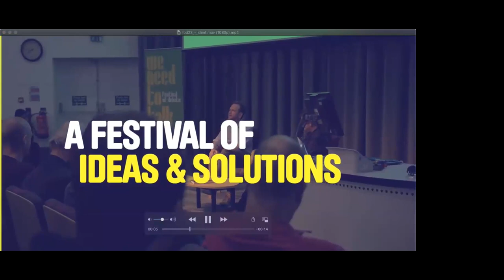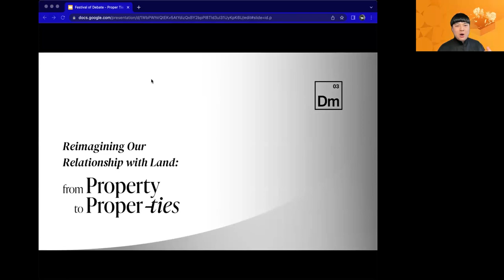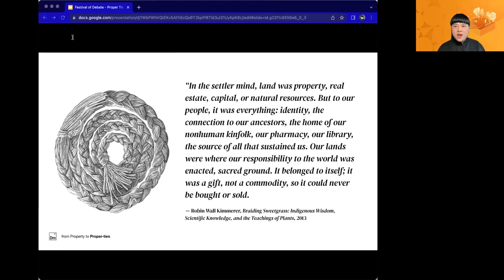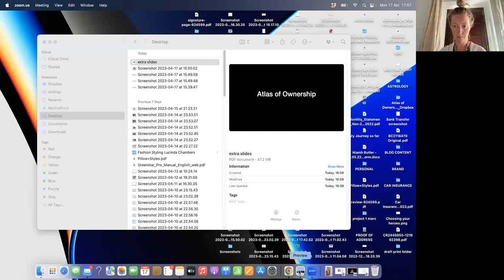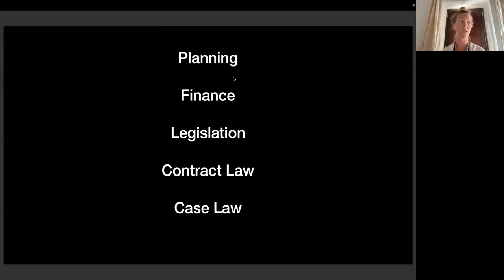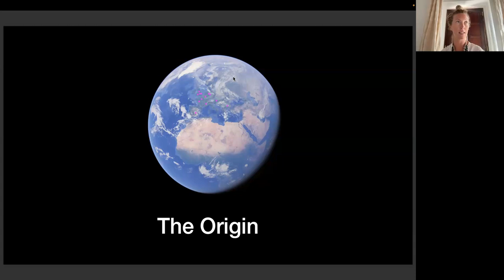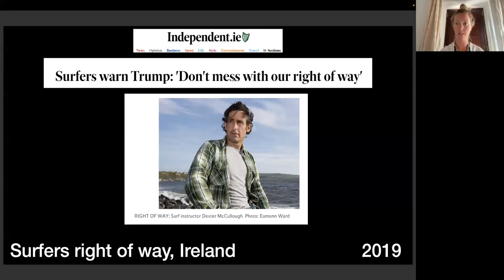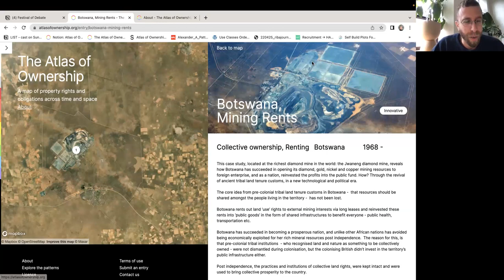Who Owns the Land A New Theory of Rights and Responsibilities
Property rights are increasingly recognised as a structural problem and one of the root causes of the crises of climate change, biodiversity and inequality. Property rights, taken for granted as the foundation of ‘civilised’ societies, are themselves arbitrary legal fictions that vary across histories, jurisdictions, and worldviews. Yet the idea of ownership, an exclusive and almost-total dominion over the ‘owned’, has become ingrained. In turn, these legal fictions bolster practices of financialisation, extraction and monopolisation. They have added layers of abstraction, taking ownership far away from that which is owned, unbundling rights from their responsibilities, and removing co-existence and care from how we ‘own’ and allocate resources.

In the same way that we cannot address our biodiversity crisis by simply planting additional forests, we suggest that we cannot address the structurally detrimental effects of property rights by tinkering at the edges, using surface-level tweaks such as taxes, regulations and contracts. If deep-rooted reform is necessary, do we need to move beyond land and property ownership rights entirely? And if so, what would a world beyond property look like?

This event is part of the series of 5 events around the theme of beyond property and ownership. The other 4 events are Verbs not Nouns - The Role of Language in Scaffolding Alternative Worldviews and Futures, Everyday Life as a Knot of Flows: Conversations Along the River Don, Everyday Life as a Knot of Flows - Collective Mapping for River Don Entanglement, Who Owns The River Don? Exploring Rights of Nature, Self-Ownership & Reciprocal Stewardship. You are encouraged to participate in them all but it's ok if not. Each event will recap the previous ones and some parts will be documented.

SPEAKER

Niamh Butler / Open Systems Lab
Researcher & Designer
Niamh Butler is the Atlas of Ownership researcher - a digital, open library of land ownership models across geography and history, unbundled and classified in such a way as to allow us to identify patterns and compare, and inspire communities and landowners to imagine other ways to own land through designing new legal frameworks.

Calvin Po / Strategic Design and Research, Dark Matter Labs

Calvin is a strategic designer and researcher with a background in architectural and urban design. His research interests are focussed on institutional infrastructures shaping land and the built environment.

Fang-Jui Chang / Responsible Innovation Lead, Dark Matter Labs

Fang is a Responsible Innovation Lead and Strategic Designer primarily focused on societal structural transition and new civics. She has experience in democratic innovation, public service design and prototyping, open policy-making and rule-making, and large-scale civic participation and facilitation.

Jonathan Lapalme / International Ops + Strategic Design and Development, Dark Matter Labs

Jonathan holds a Masters of Science in Design and Urban Ecologies at Parsons The New School for Design in New York. He has been working for more than 15 years on various types of urban related challenges and innovations, acting either as a strategic designer, entrepreneur, curator, documentary filmmaker, writer or speaker. Jonathan co-instigated a number of organizations and initiatives to address issues such as chronic vacancy, heritage destruction, biodiversity loss, and lack of regulatory infrastructures, to name a few. Lapalme's work has appeared in a number of magazines, newspapers and museums.